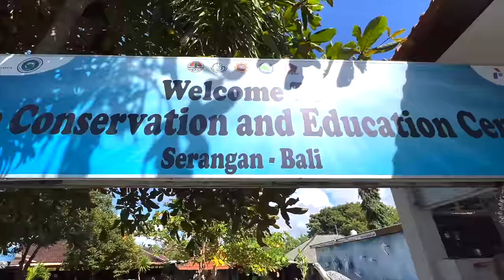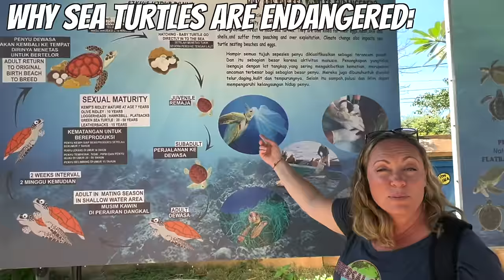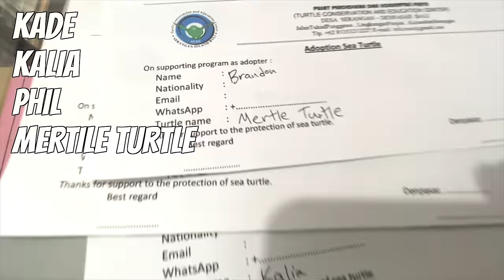We ADOPTED 100 Adorable Babies!! Surprising My Kids!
We ADOPTED 100 Adorable Babies!!
We ADOPT 100 Baby Turtles! *emotional* We adopted baby turtles in Bali and got to help with the rescue effort of the endangered sea turtles!